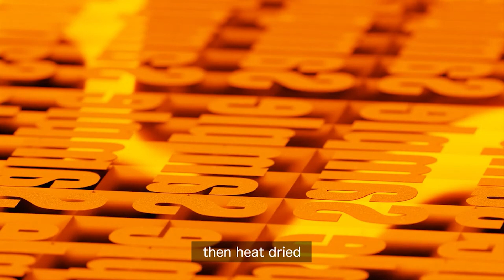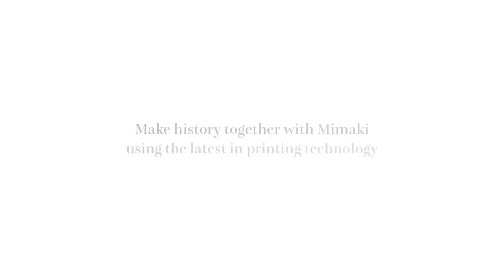MIMAKI TxF150-75 DTF Printer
No Plate Required
No Weeding Required
No Pretreatment
MIMAKI TxF150-75 DTF Printer - Sustainable Fabric Printing Solutions